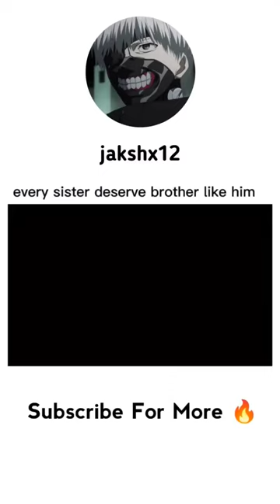Every Sister Deserve Brother Like Him | Jaksh X 12